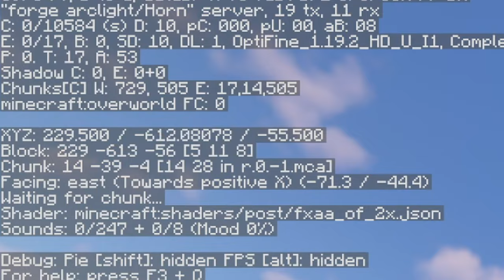BRAND NEW COBBLEMON SERVER! (Cobblemon Mylona Network Ep. 1)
take a trip to gooberville :)

Mylona Network:
(IT'S NOT MY SERVER, I JUST MAKE VIDEOS ON IT)
I've seen that a lot of people think I own Mylona which I don't so I'm putting this here :)

Server IP:
poke.mylonamc.net:25566

(make sure you go into files and click the 1.19.2 version,
if you don't it'll download a 1.12 pixelmon pack lol)

Mods Required: (if you don't wanna use the modpack)
Cobblemon + all the mods it requires & Patchouli (for forge 1.19.2)

da songs I used:

Kind Puppy, RejSende - "Long Road"
Grisp, C4C - "Take Initiative"
C4C, Ai Means Love. - "Cheerful"
Grisp, C4C - "Gathering"
Letskey - "Delicate"
LeekDuck - "evening showers"
LeekDuck - "soba, is it? i know a good place."
B I N A - "children"